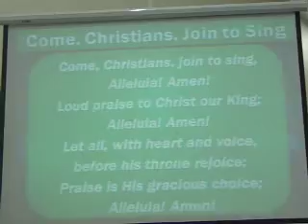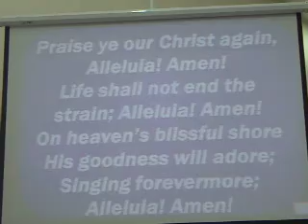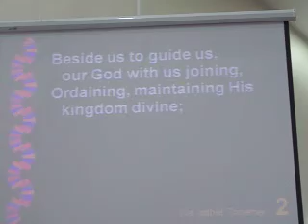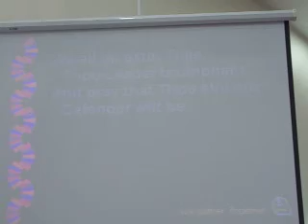June 30, 2012 Divine Opening- CLC Area 9 Youth Fellowship Opening